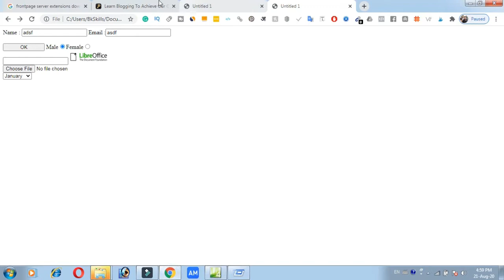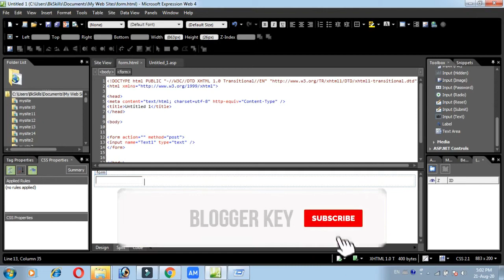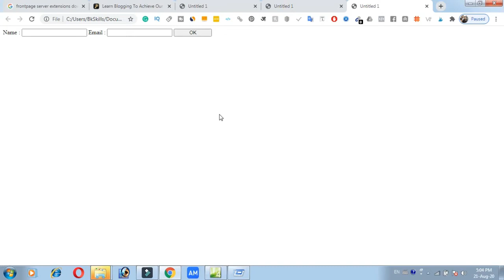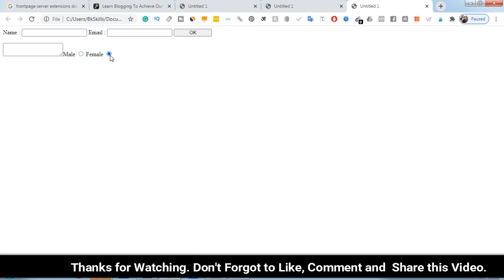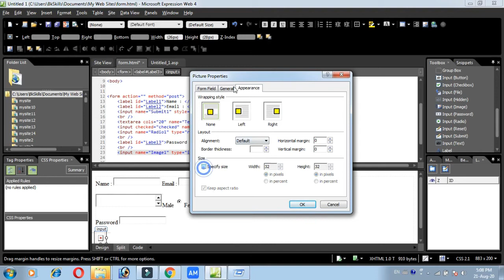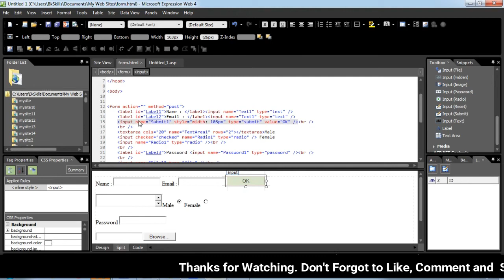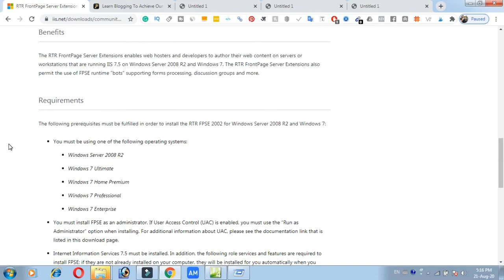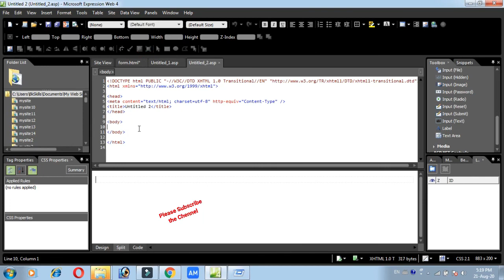How to Create Forms in Web Page using MEW | 12th Class | NSQF IT | Part -11 in Hindi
In this video, You can learn how to create forms in webpage using mew, and how to using form control in webpage.

Regards,
Bhushan Kumar